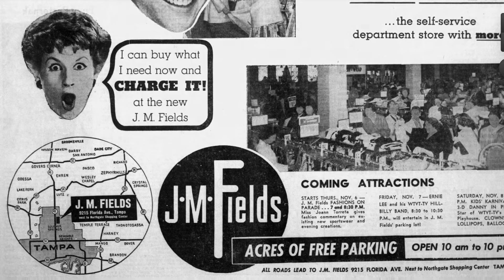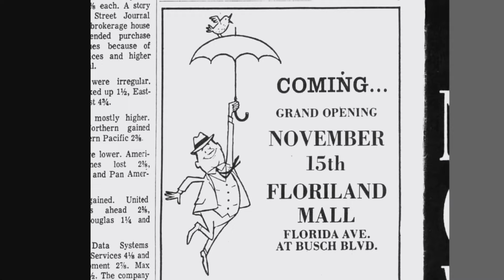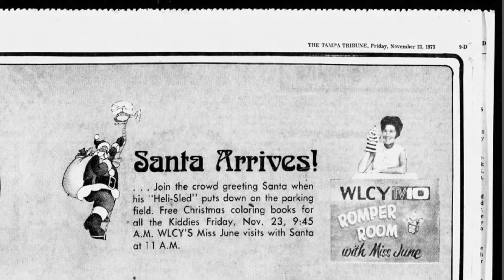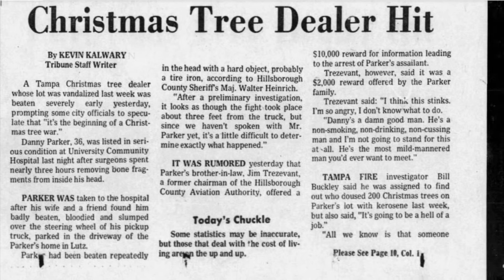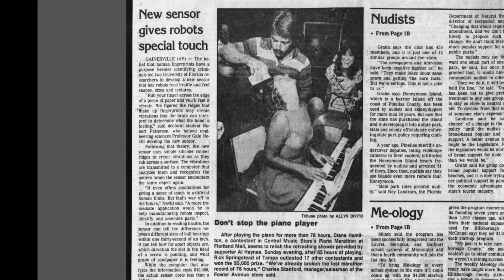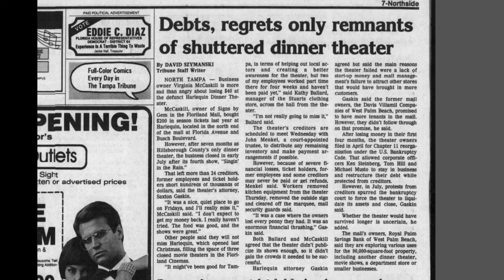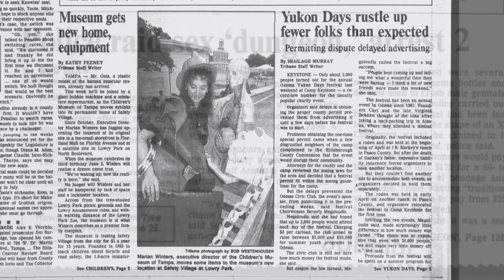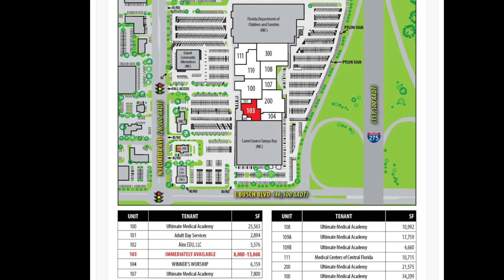History of Floriland Mall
Many thanks to the Tampa Born and Raised group on Facebook

The Floriland Mall located in Tampa Florida was one of the earliest malls in the area. However there was a criminal aspect to the area at times. Also where’s that time capsule?

Drone flight by Joe Popodopoulis

Soundtrack: Fading Light